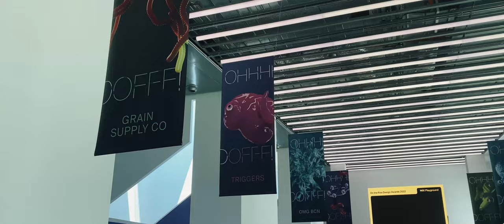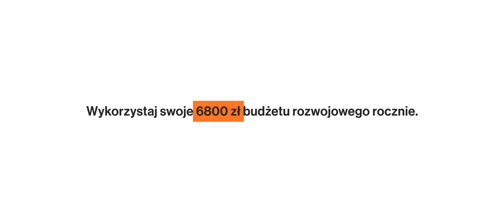Festiwal Designu w Barcelonie | Pomysł na budżet rozwojowy | 6800 zł rocznie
W PGS Software każdy pracownik otrzymuje 6800 zł budżetu rozwojowego rocznie. Pomysłów na jego wydanie jest wiele.

Przykład?
Festiwal Designu w Barcelonie! 🔥

Nasz zespół UX/UI pojechał i zrobił świetną relację.
Zobacz, jak było! 👆

A jeśli szukasz nowych wyzwań i stawiasz na rozwój - sprawdź otwarte rekrutacje